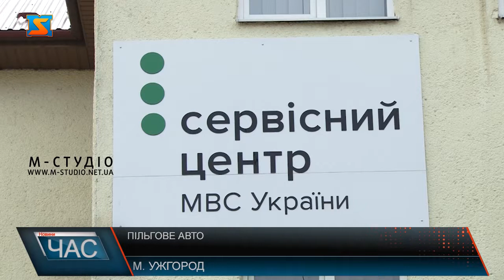Пільгове авто. Статистика розмитнення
Як ми вже розповідали в Україні вступило в дію пільгове розмитнення імпортних товарів, у тому числі і авто. Вже майже місяць жителі Закарпаття мають нагоду ввести не сплачуючи мито на так звані євробляхи. Закарпатські митники  за пільговою схемою, вже розмитнили  понад 1 100 автомобілів. Але платити жителям таки потрібно, зокрема це податок у пенсійний фонд. З 5 квітня вступило в дію нульове розмитнення. Пільгове розмитнення імпортних товарів, у тому числі й авто запровадили на час воєнного стану. Українці почали масово ввозити іноземні автомобілі. Хтось для власного користування, хтось на потреби ЗСУ. Аби розмитнити транспорт він має бути  знятий з обліку у країні, де його придбали, митникам потрібно надати договір купівлі продажу, чи відповідну фактуру, що підтверджує вартість автівки та право власності. З документами громадяни ідуть у пункт розмитнення. А згодом у сервісні центри. Тут з початку дії закону роботи вистачає. У сервісному центрі власники автомобілів мають взяти талон електронної черги. Завдання адміністраторів – перевірити перелік документів наданих у пунктах  митниці. Оформляється заява.  Мито платити не треба, але держава на такій схемі не втрачає. Адже обов’язковими до сплати є збір до пенсійного фонду та послуги сервісних центрів. З часу відколи діє спрощена процедура розмитнення у сервісних центрах Закарпаття  вже оформили більше 600 транспортних засобів. Серед щасливих власників нових авто ужгородець Василь. Цю шкоду 2012 року чоловік  привіз із Чехії. Там придбав її за 19 тисяч євро. Процедури у сервісному центрі йому вартували близько 9 тисяч гривень. Зекономив каже близько 4 тисяч євро. Згідно з чинним законодавством, пільги з розмитнення автомобілів вводяться на період воєнного стану. Тож якщо парламент проголосує за його продовження, автоматично продовжиться і «нульове розмитнення».